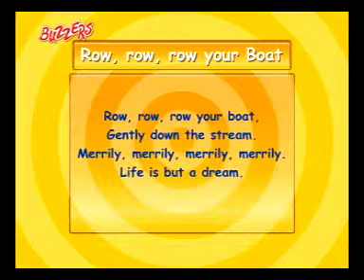Row Row Row Your Boat